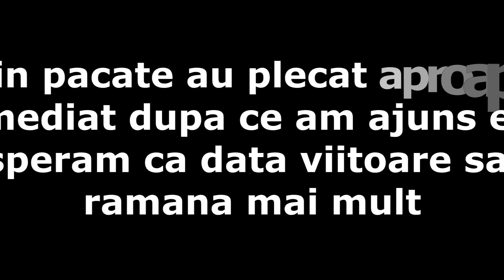Metin2ro barth vs brigada albastra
Muzica:Electro - Rabbit Killer - Head In A Muddle
Nicky Romero - Toulouse